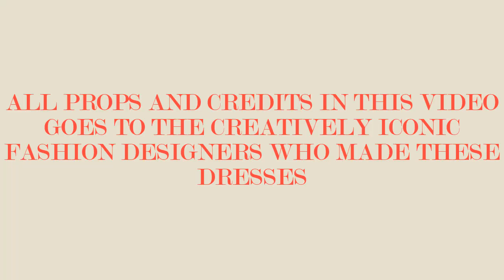2020 CREATIVE AND HOTTEST ANKARA DRESSES AND STYLES FOR THE STYLISHLY BEAUTIFUL WOMEN